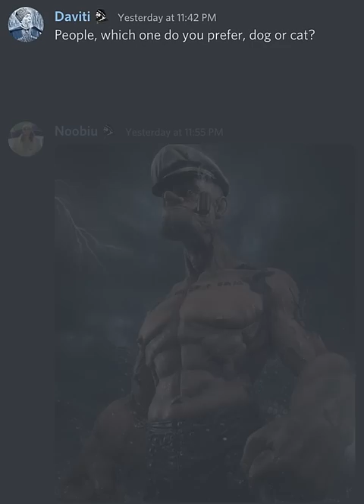THIS MAN ABOVE ME... FISH REACT HIM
HAHA GET FISHED, NERD 🐟🐟🐟

Have a meme to submit for dubbing?